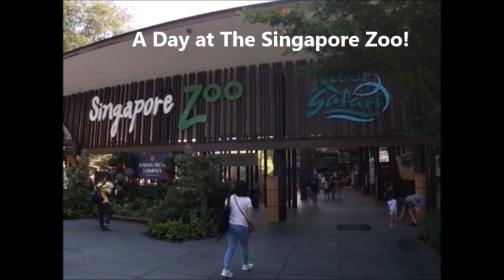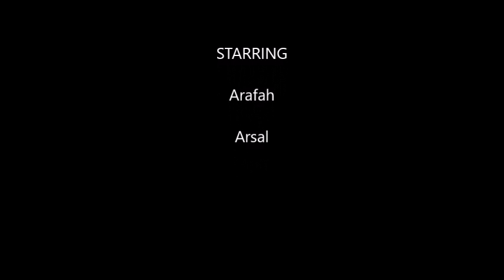Cheetah Almost Got The Twins!! | A Day at the Singapore Zoo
Follow the A A Twins as they have a close encounter with the Cheetah at the Zoo!